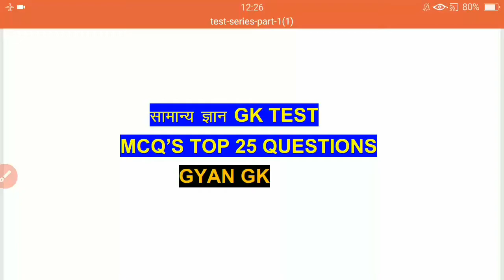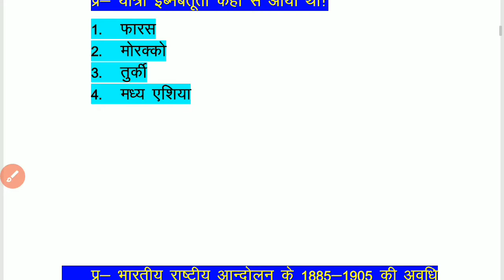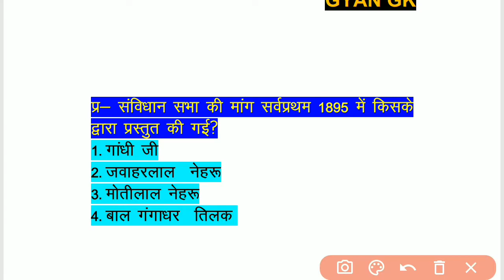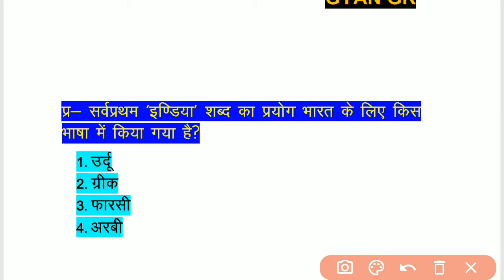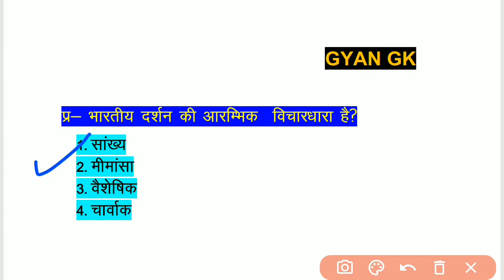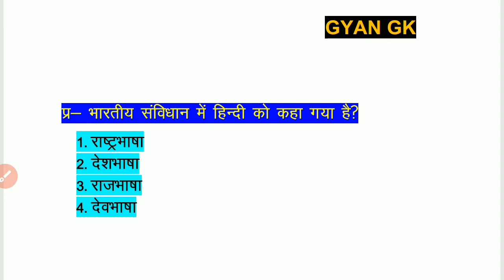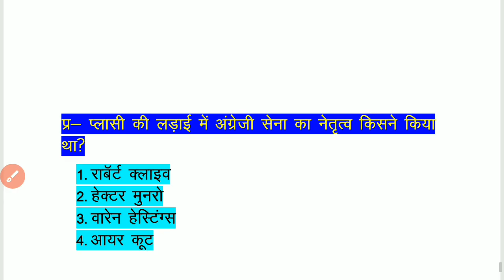Top 25 mcqs| gk| Test series | part - 1 |lekhpal, ssc , state exams | general knowledge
Top 25 mcq's series

सभी सरकारी परीक्षा के लिए महत्वपूर्ण प्रश्न।

gk for bank exams

gk for state exams

mcq's

speedy gk

one liner for railway